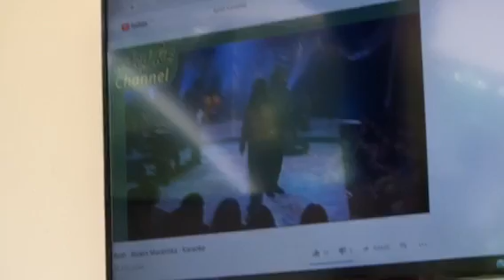Ayah by Bob, Bround and Jaya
Special buat bapa2 ABP